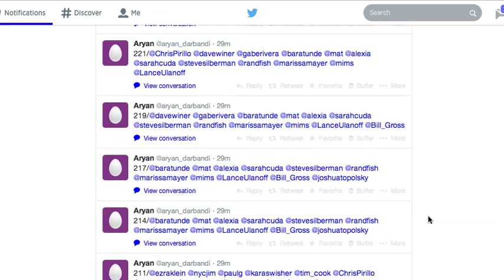Marc Andreessen's Tweetstorm Inspires New Spam Style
I got flooded with this in my mentions. Thanks @pmarca!